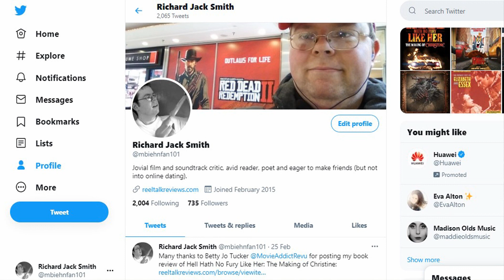Woman in Motion Soundtrack Review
In this episode of Hip-Notic Soundtrack Reviews, critic Richard Jack Smith gives his verdict on Woman in Motion, a documentary score by Colin O'Malley.

Also includes a mini review of Raya and the Last Dragon by James Newton Howard.